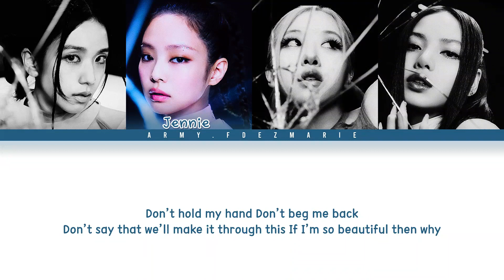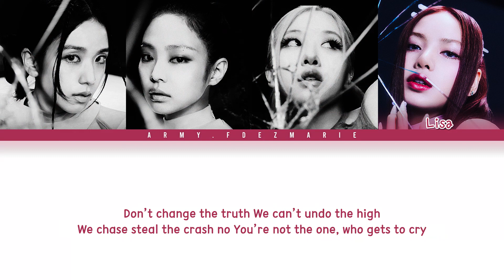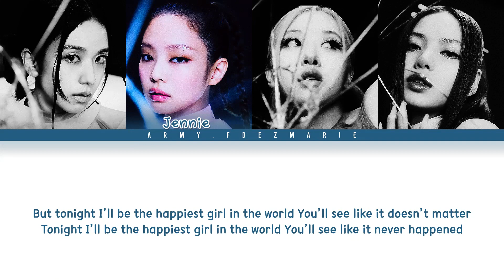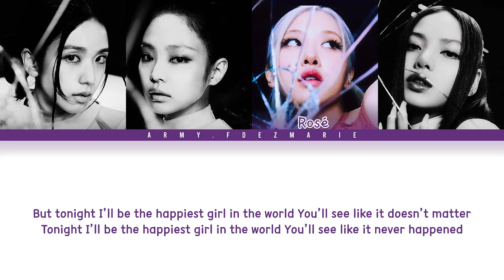BLACKPINK The Happiest Girl Lyrics (블랙핑크 The Happiest Girl 가사) [Color Coded Lyrics/Eng]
BY-ARMY.FDEZMARIE

Artist: BLACKPINK (블랙핑크)
Song : The Happiest Girl
Album: BORN PINK
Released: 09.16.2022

blackpink tally
블랙핑크 pink venom
블랙핑크 shut down
블랙핑크 typa girl
블랙핑크 yeah yeah yeah
블랙핑크 hard to love
블랙핑크 the happiest girl
블랙핑크 tally
블랙핑크 ready for love
블랙핑크 pink venom 가사
블랙핑크 shut down 가사
블랙핑크 typa girl 가사
블랙핑크 yeah yeah yeah 가사
블랙핑크 hard to love 가사
블랙핑크 the happiest girl 가사
블랙핑크 tally 가사
블랙핑크 ready for love 가사
블랙핑크 핑크베놈
블랙핑크 셧다운
블랙핑크 티파골
블랙핑크 예 예 예
블랙핑크 하드투 러브
블랙핑크 도 헤피스트골
블랙핑크 텔리
블랙핑크 레디포러브
ARMY.Fdezmarie